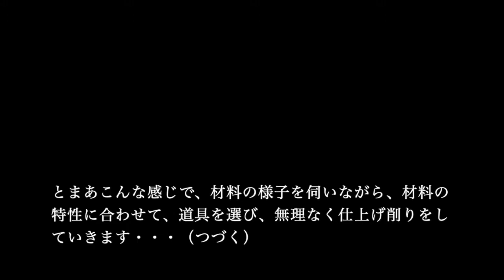【M.SAITo Wood WoRKS 木の器作り】材料の特性に合わせて、道具を選び、無理なく仕上げる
材料の様子を伺いながら、材料の特性に合わせて、道具を選び、無理なく仕上げていく。

複雑な杢理に逆らうことなく、一彫り一彫り綺麗に削れる方向に削り進めていきます。

M.SAITo Wood WoRKS 齋藤正明
木の器や、生活の道具を手作りする木工作家。
主張せず、日常の暮らしにとけ込むようなものを作っています。

オーダー製作承ります

"iichi" インターネットショップはこちら